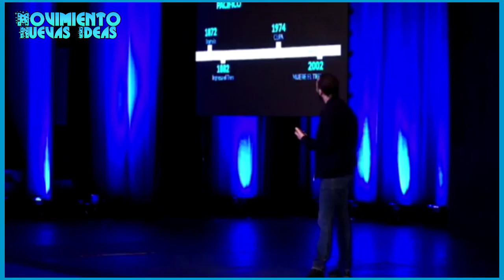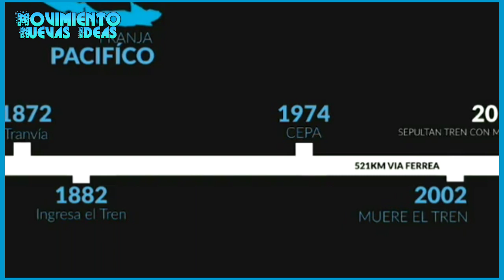Nayib Bukele - Plan Cuscatlán (Tren de la Costa)